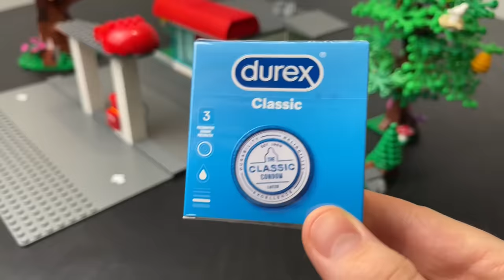How NOT to DIE in ZOMBIE Apocalypse? LEGO version!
The most detailed guide on how to survive and not to die in the world of the zombie apocalypse! lego version!
Apart from the most basic zombie apocalypse hacks, you will also learn a lot of cool hacks for your Lego!
Among them:
How to make a lego zombie apocalypse
How to build an army of zombies;
How to make cool Lego Survivor minifigures;
How to build a base in a zombie apocalypse;
How to make special forces and military from the original Lego;
How to make custom weapons and vehicles and much more!
Your Lego Zombie Apocalypse World will fit parts from all sorts of TV shows: Ninjago, The City, Star Wars, Marvel, Jurassic World and even Harry Potter!
But enough words, let's watch!

- Here I post a lot of photos of my fantasy lego world, zombies, and lots of lego minifigures!

Well, I'm just ByBeezon. On my channel you can see how I build a city from Lego, collect an army of knights, orcs, skeletons and dragons, make homemade and custom-made from Lego on the themes of Fantasy, Star Wars and Zombie Apocalypse.